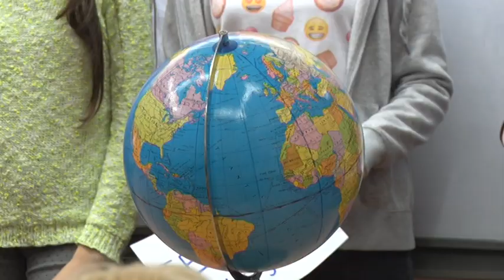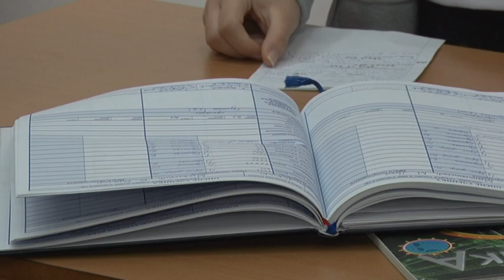OŠ "Jefimija" - Đački film za vršnjake iz Amerike